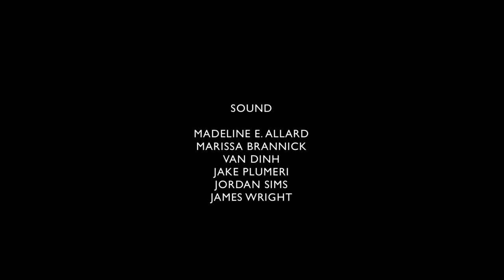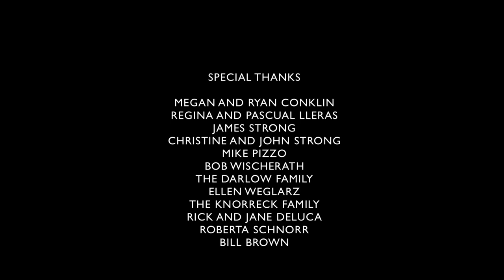COLLEGE WEB SERIES: Stringer's End - Ep. 9: The Longest Dream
JP Productions

Stringer's End
Episode 9 - The Longest Dream

The pieces are picking up again after a set back in the investigation.

David Remple
Molly Bader
Corey Grant
Ricky Needham
Chel Correa
Trevor Dugan

Assistant Director
Van Dinh

Producers
Christina Ward
Jake Plumeri
Jack Petrillo
Van Dinh

Executive Producers
Jack Petrillo
Jake Plumeri
Christina Ward

Assistant Producers
Madeline E. Allard
Marissa Brannick

Producer
Veronica Darlow

Co-producers
Todd Smolen
Louis Febre
Ellen Weglarz

Dana Greene
Madeline Allard
Sandra Roberts

Leslie Duran
Isabel Cinton
Jamliex Barzallo
Elizabeth Marine
Taylor Richter
Britney Nowak
Brianna Carmichael
Nastasia Houston

Sound
Medeline E. Allard
Marissa Brannick
Van Dinh
Jake Plumeri
Jordan Sims
Joe Kostiw

Jack Petrillo

Make-up Artists
Lindsay Utnick
Debbie Sterner

Emil Goranov
Harley Nelson

Music
"Gaspar De La Nuit"
By Maurice Ravel

"Up Against The Aggressor"
By Dub Addxx

Special Thanks
Charlene Fontana SSJ
Tom Fontana
Larry Cohen
Kyle Bradstreet
Stephen Day
Brant Englestein
Jeffrey Hirschberg
Lou Rera
Louis Febre
Todd Smolen
Don Hill
Anthony Costa
Kelsey Jeffs
Matthew Sennett
Maryann Hussar
Simon O'Keefe
Brandyn T. Williams
Jacob Kolenberg
John Szablewski
Kyle Mecca
Jacob McAuliffe
Gabe Simon
Diane and Anthony Totaro
Erica Fire
James Wright
James Strong
Christine and John Strong
Mike Pizzo
Bob Wischerath
The Darlow Family
Ellen Weglarz
Roberta Schnorr
Bill Brown
Cassandra Crimmen
Television and Film Arts at SUNY Buffalo State
Brian Milbrand
Maureen Porter
Donn Youngstrom
Ashker's
Angelo Ashker
Sarah Nasca
Jennifer Rodriguez
Ashleigh-Ann Sutherland
Chris Greco
Sam Feldman
Lordbabushka
Jtannerba
Aangsocarina80s
Asherloc35
Jhoefner
Bgtrombley
Nick Lippa Mike Indiano
Sara Dinatale
The University of Buffalo
Keith Nunez
Ariel Perez
Miguel Santiago
Raymond Duran

JP Productions